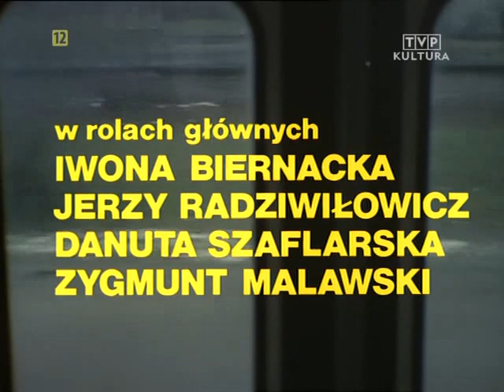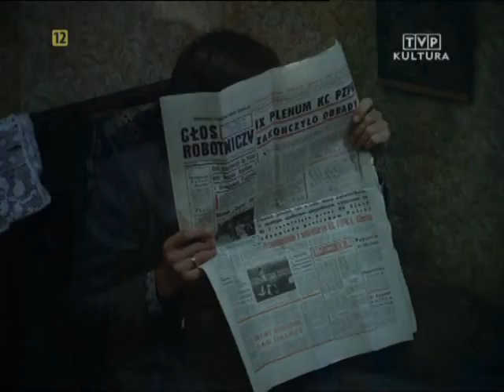Wsteczny Bieg 1978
Pewna rodzina dowiaduje się, że jej domek na peryferiach ma ulec rozbiórce. Całą rodzinę czeka przeprowadzka. Tymczasem jeden z członków rodziny, Stefan, zaczyna ciężko chorować. Jego żona pomaga mu w walce z chorobą.